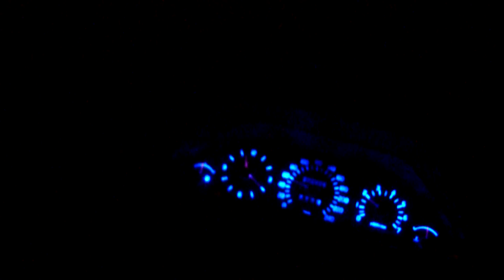JKS - Arninge Träffen | Roadtrip | Träffar fint folk | 2019